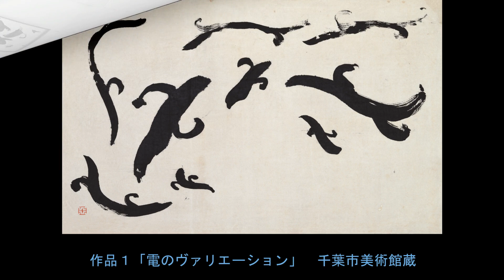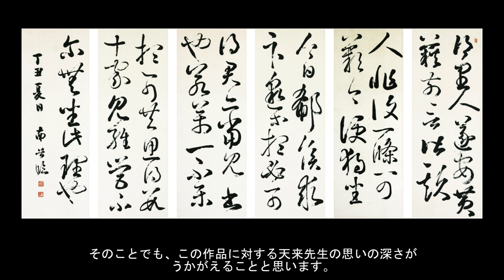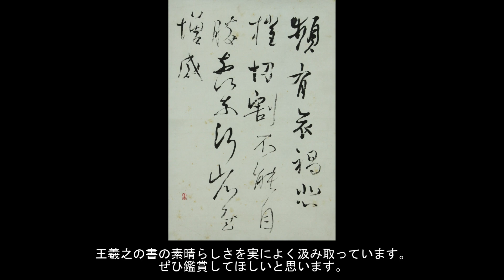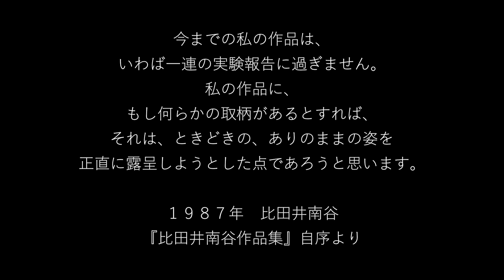特別展 生誕110年記念「比田井南谷～線の芸術～」紹介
「書」とはなにか。

「文字」という書の最大の特徴をも削ぎ落とした、線表現の実験の軌跡。

【前期展】令和４年９月２５日まで
【後期展】令和４年９月２７日～１０月１６日

※半数以上の作品を前期・後期で入れ替えます。
　前期展を観覧した人は、半券の提示で後期展を半額で鑑賞できます。